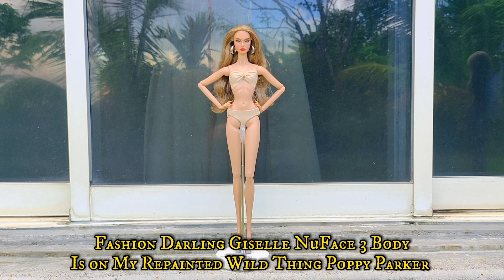Unboxing Review FR6 Body Upgrade Fashion Darling Giselle Diefendorf Body Upgrade From NuFace3